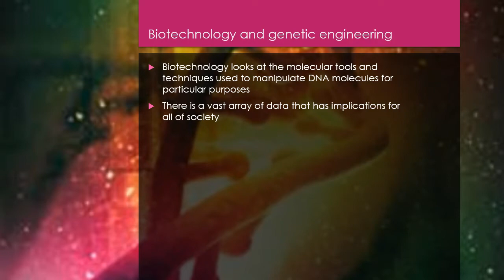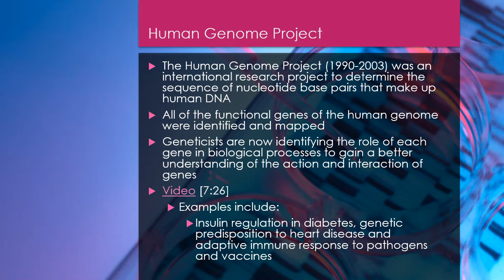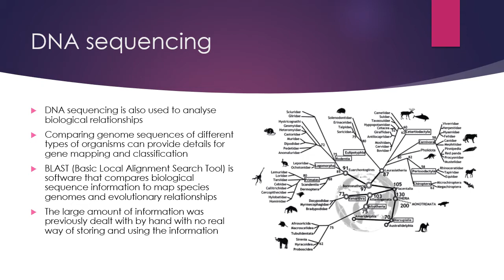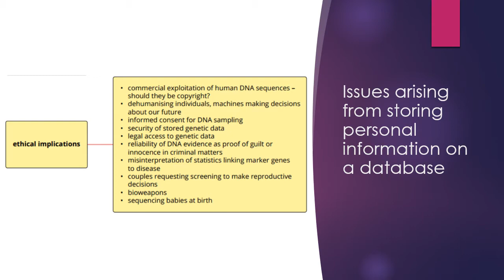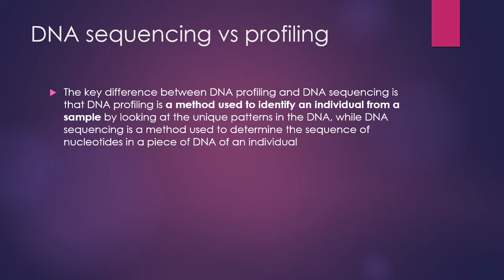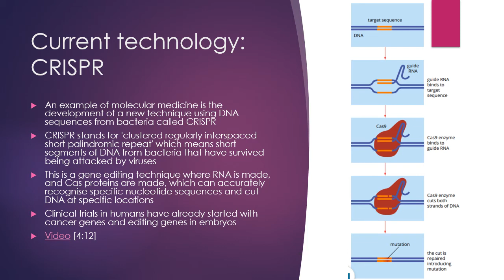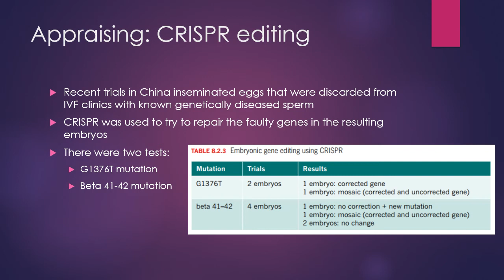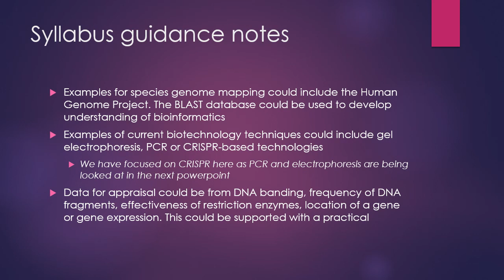U4T1 - Biotechnology - QLD Syllabus [CJBiology]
Key topics:
Biotechnology, genetic screening, genome sequencing, human genome project, dna profiling, dna fingerprinting

References:
Pearson Biology 12 (copyright Pearson Australia 2019)
Biology 2019 v1.2 General Senior Syllabus (copyright Queensland Curriculum & Assessment Authority)

NOTE - These videos are for the primary purpose of sharing with my students.